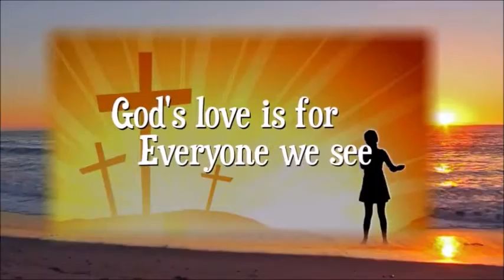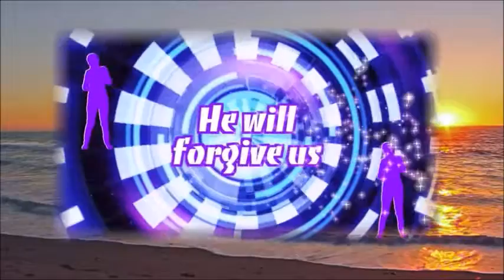June 21, 2015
Highlights and sermon from Sunday June 21, 2015.

Features part three of the sermon series "How To be Rich"

GIVE, SAVE & LIVE ON THE REST

2 Timothy 6:17-18